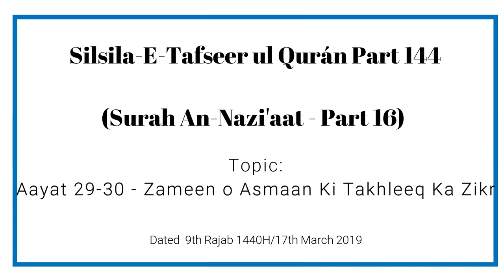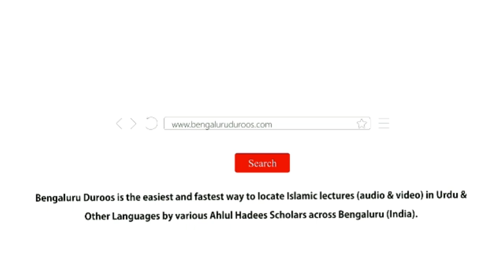Silsila e Tafseer ul Qur’an Part 144 | Surah An-Nazi'aat (Part 16) by Muhammad Muadh Abu Quhafah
Silsila-e-Tafseer ul Qur’an: Part 144
Tafseer of Surah: An-Nazi'aat (79) - Part 16
Topic: Aayat 29-30 - Zameen o Asmaan Ki Takhleeq Ka Zikr